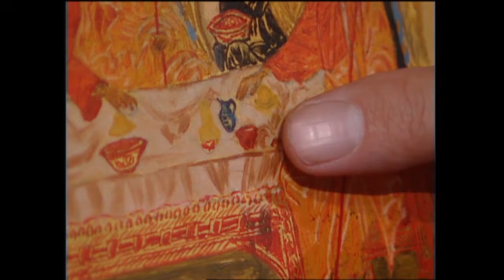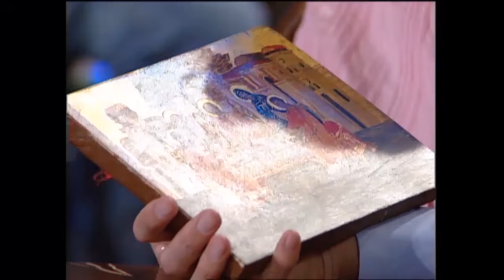Kunst und Krempel | Die Harald Schmidt Show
Harald Schmidt und sein Team spielen eine Runde Kunst und Krempel.